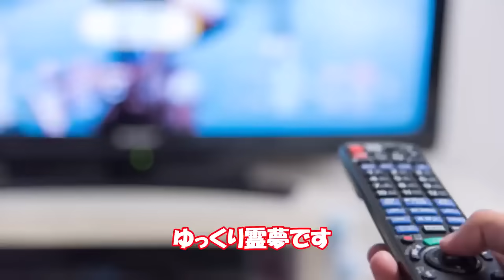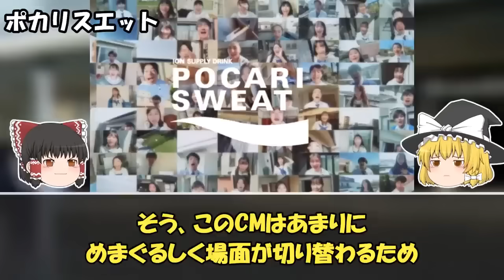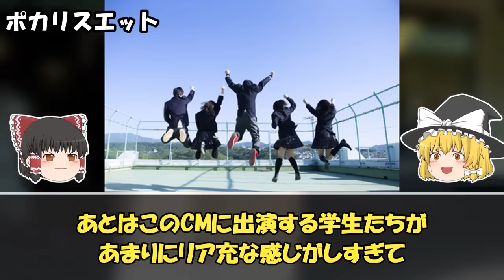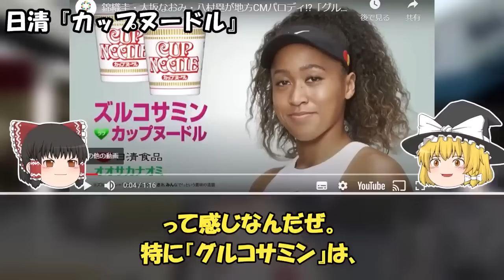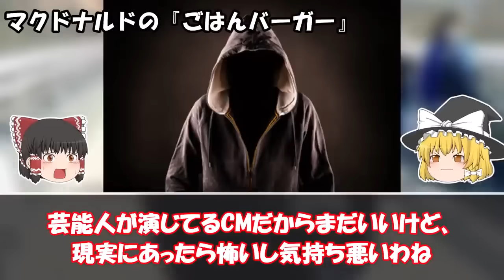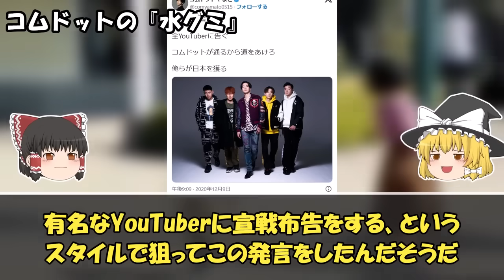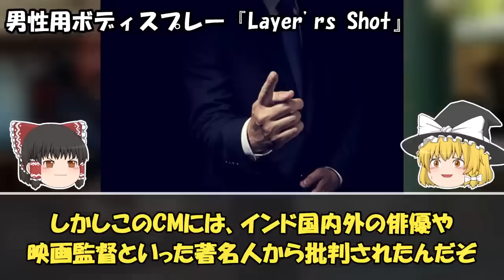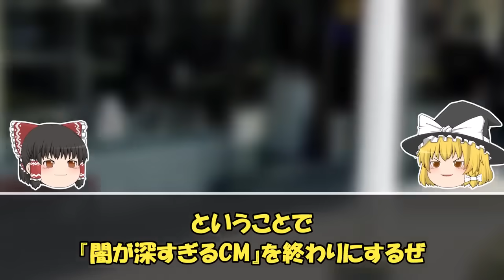【ゆっくり解説】ＣＭ変化しすぎ！整形してのしあがったと噂の芸能人23選